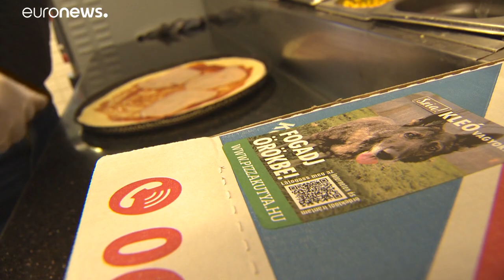Ουγγαρία: Παραγγείλτε πίτσα, υιοθετήστε έναν... σκύλο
Μια φιλοζωική οργάνωση σκέφτηκε έναν πρωτότυπο τρόπο για να προωθήσει την υιοθεσία αδέσποτων σκύλων.